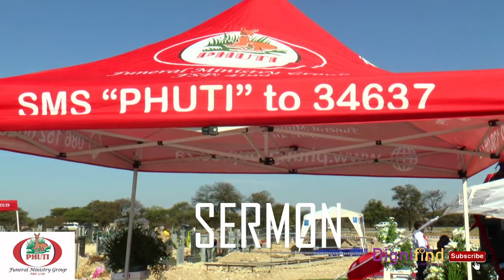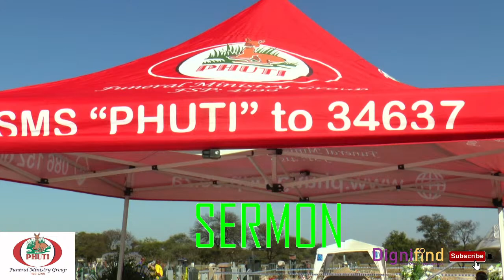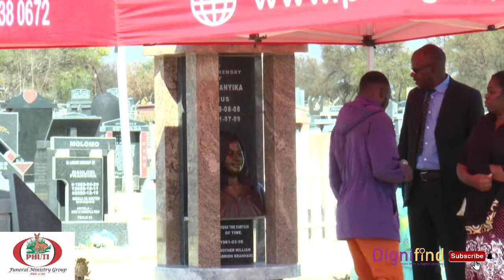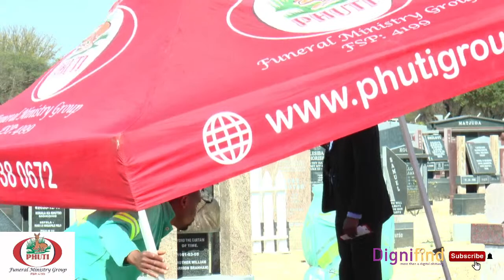Tombstone Unveiling of the late Docus Madzibanyika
motorcade from home to Silicon Cemetery, where the service will be held